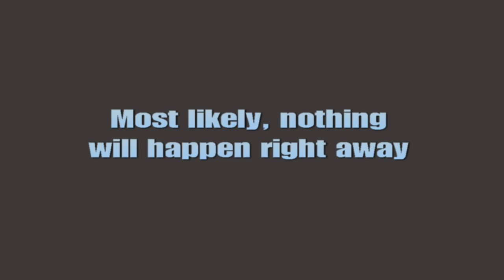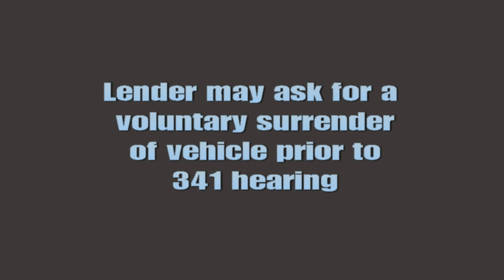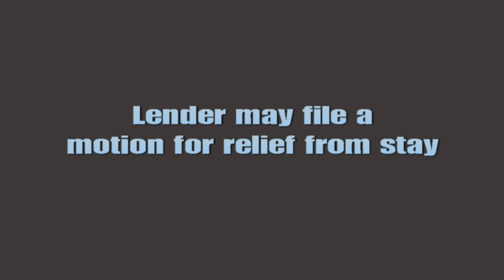When and How do I Surrender my Vehicle After Filing Chapter 7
How do you go about turning in your car if you have decided to cancel your loan and walk away from a vehicle you cannot afford?  Will a repo agent come in the middle of the night?  What about any personal belongings inside your car?

The good news: in most cases you'll have a few days or a few weeks to make arrangements to turn in your car, but you can't wait too long.  Learn about the different possibilities and how to avoid unnecessary hassle.

Want to learn more about Chapter 7 bankruptcy in the Northern District of Georgia (Atlanta, Newnan, Rome, Gainesville).

Jonathan Ginsberg
Ginsberg Law Offices
1854 Independence Square
Atlanta, GA 30338